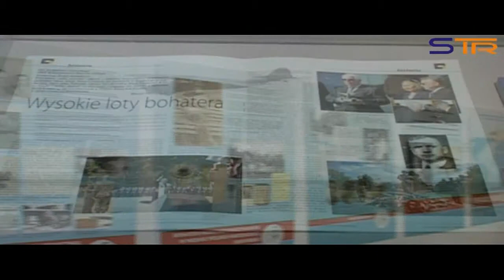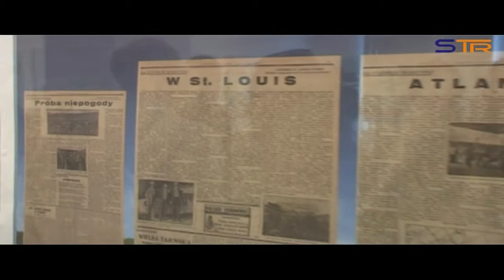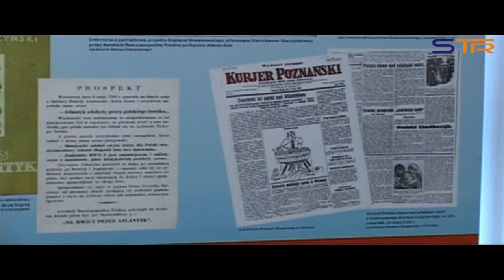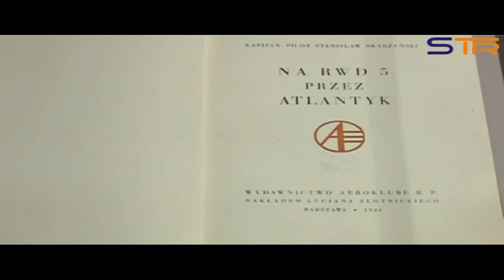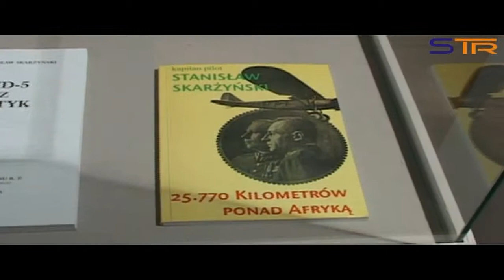STANISŁAW SKARŻYŃSKI LOT PRZEZ ATLANTYK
Wystawa w Muzeum Okręgowym w Sieradzu.